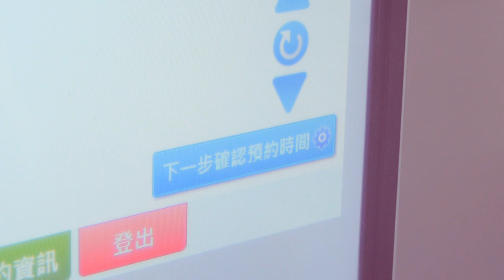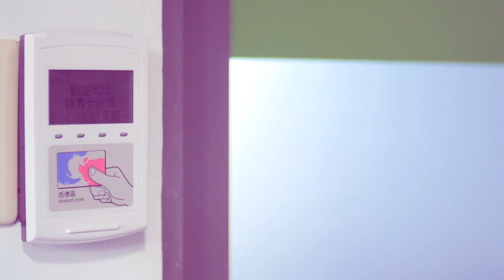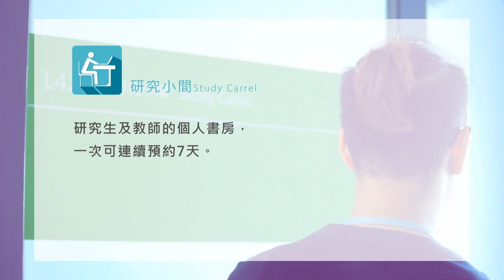國立臺東大學圖書資訊館亮點導覽影片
臺東大學圖書資訊館
擁有嶄新的設備及寬敞的空間
希望能滿足您到圖資館的所有需求
衷心期待您的光臨